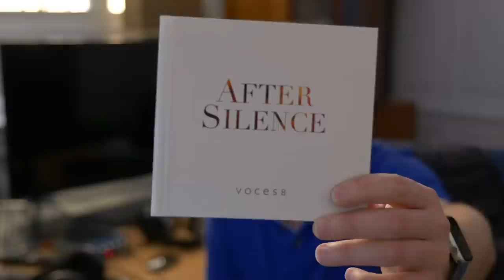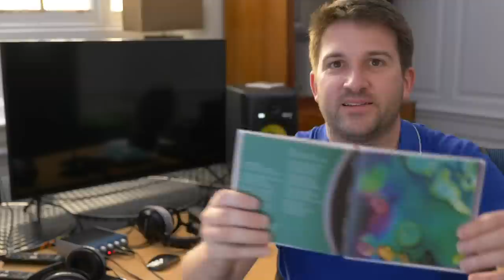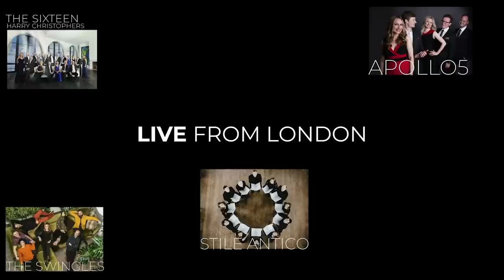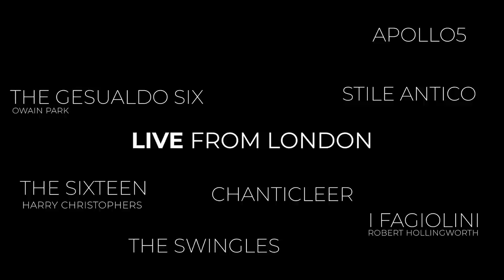VOCES8: After Silence Album Launch Show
It's album release day for our new 15th anniversary album, 'After Silence'. Join Barney for a show to celebrate the release, which features insightful commentary from the group members as well as music from the album.

If you have enjoyed this video please consider giving a small donation to help us make more.